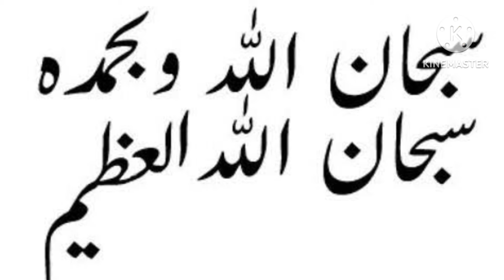سبب هروب العصافير